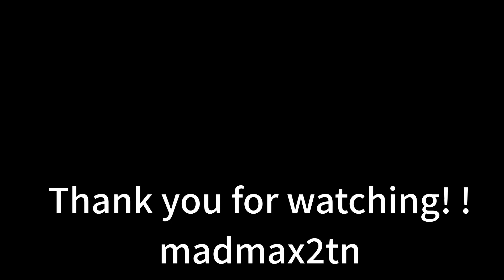【ずっとあなたが好きだった】桂田 冬彦(佐野史郎)「捨てて！」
テレビドラマ:1992年7月3日より9月25日まで
TBS系列の「金曜ドラマ」枠で毎週金曜日22:00 - 22:54に放送